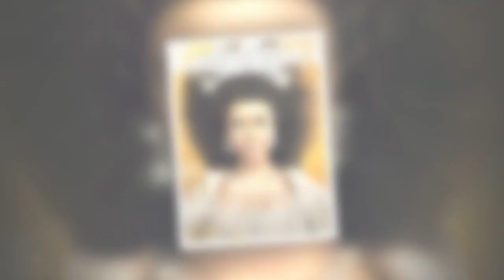BBC Radio 4's Susan Rae's family 'suffered' after Alzheimer’s news